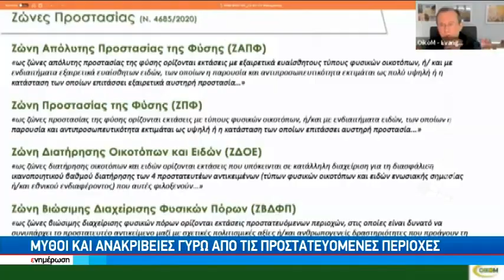«Ομπρέλα» προστασίας στον Ψηλορείτη - Σύμμαχος οι τοπικές κοινωνίες